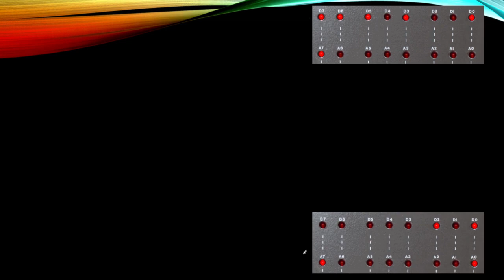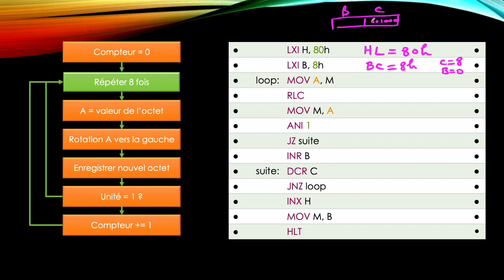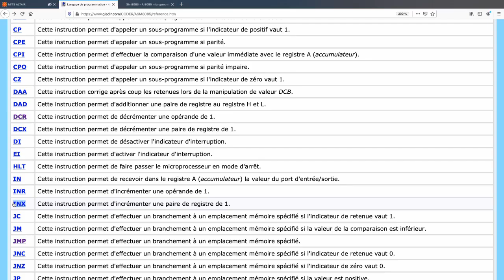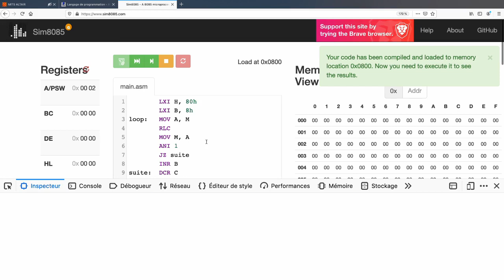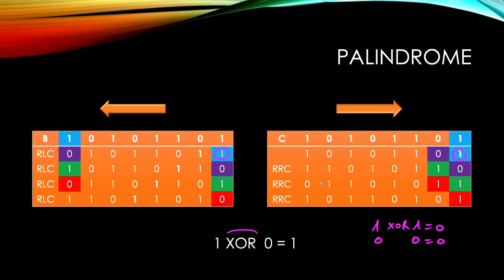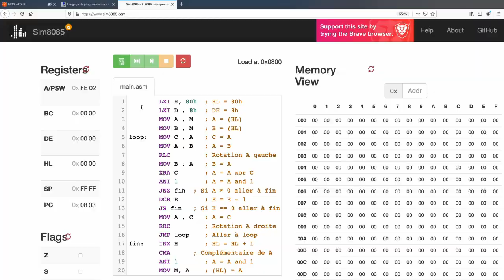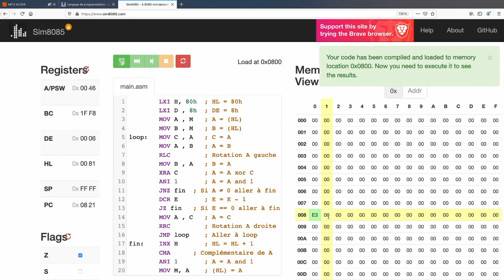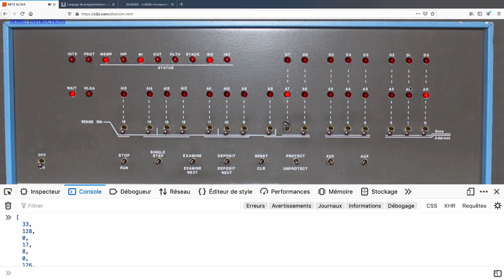Programmons des ordinateurs vintages : ALTAIR 8800 partie 2 (1975)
La photo de la vignette provient de la série "The IT Crowd" dans laquelle on peut apercevoir plusieurs ordinateurs anciens (ALTAIR 8800, Commodore PET, VIC 20, ORIC, etc.). Si vous aimez l'humour british n'hésitez pas ;-)

- Dans cette vidéo, énoncé et corrigé de l'exercice "Nombre de 1" présenté dans la partie 1

Mettre un octet en 80hpar exemple  "11101001"
Affichez en 81h le nombre de 1 (en binaire). Pour l'exemple, on obtient "101" ce qui fait bien 1 + 4 = 5 fois "1"

Code final (voir vidéo) : [33, 128, 0, 1, 8, 0, 126, 7, 119, 230, 1, 202, 15, 0, 4, 13, 194, 6, 0, 35, 112, 118]

lxi h,81h ; HL=81h
lxi b, 8h ; BC = 8h
xra a ; A = 0
mov m,a ; (81h) = 0
dcx h ; HL = HL - 1 (=80h)
loop:  mov a,m ; A = (80h)
rlc ; rotation de A à gauche
mov m,a ; (80h) = A
ani 1 ; A = A and 1
jnz ajout ; Si "1" aller à ajout
suite:  dcr c ; C = C - 1
jnz loop
jmp fin
ajout:  inx h ; HL = HL + 1
mov a,m ; A = (81h)
rlc ; rotation de A vers la gauche pour décaler les 1
adi 1 ; A = A + 1
mov m,a ; (81h) = A
jmp suite
fin:  hlt

- Exercice "Palindrome" :
Mettre un octet en 80hpar exemple  "11100111"
Affichez un 1 en 81h si l’octet est un palindrome et 0 sinon